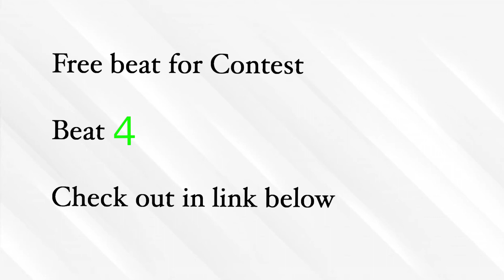Free #4 (Ker Na Peit Beat) 2021